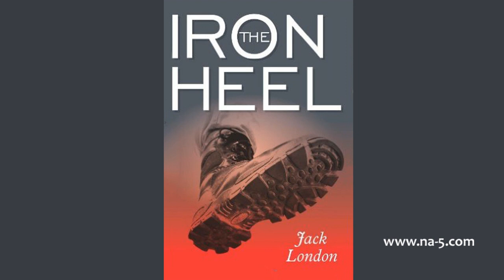20 - A Lost Oligarch